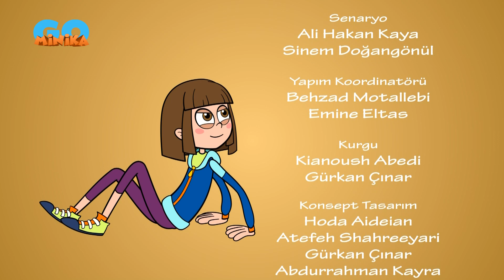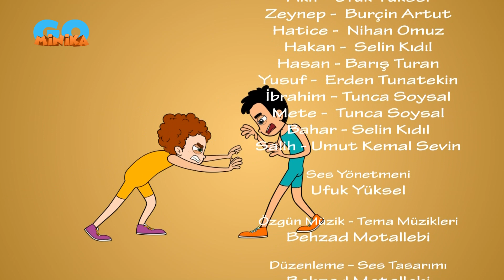Hızlı Ayaklar 🏃🏻‍♂️🏃‍♀️ | Şehir Turnuvası Hazırlıkları - 14. Bölüm | minika